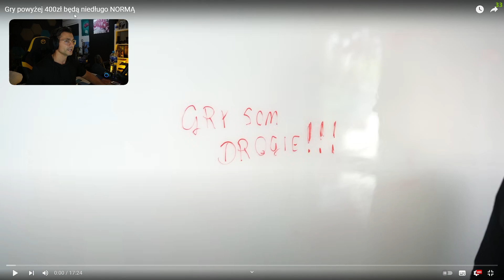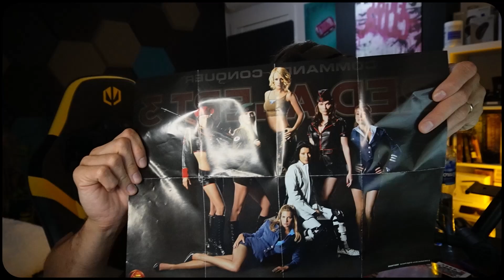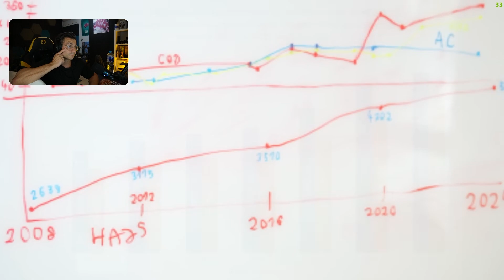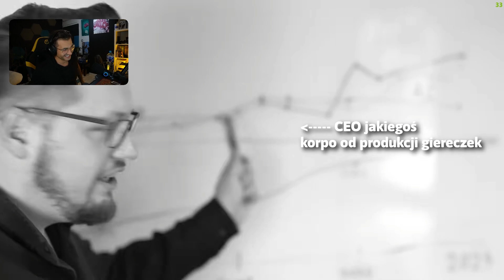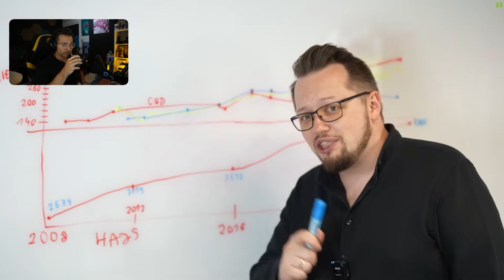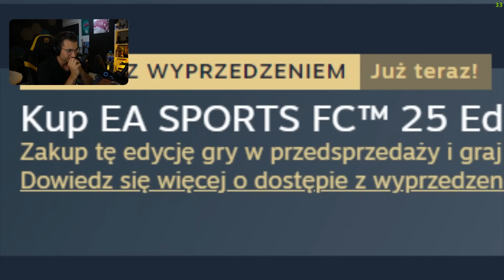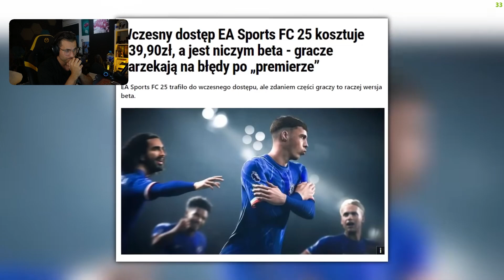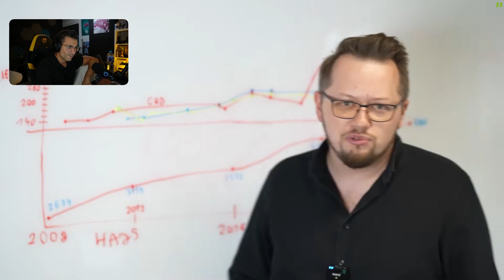GRY Będą jeszcze DROŻSZE?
Żeby jeszcze zawartość gier szła w parze z cenami